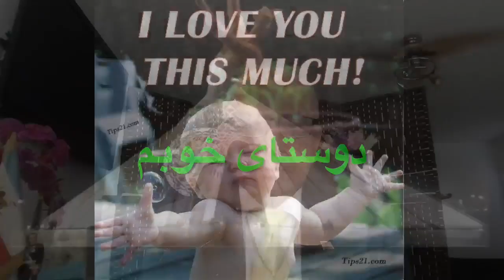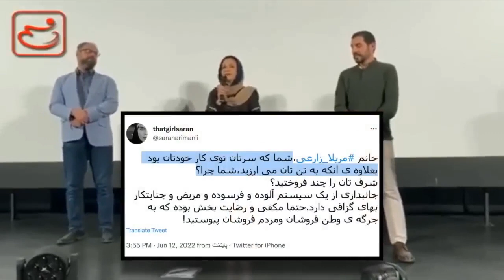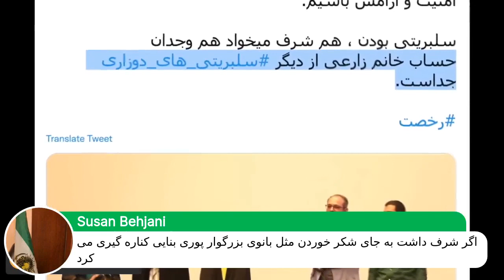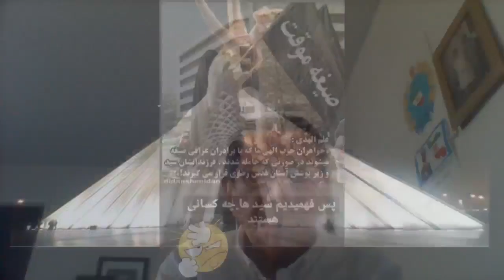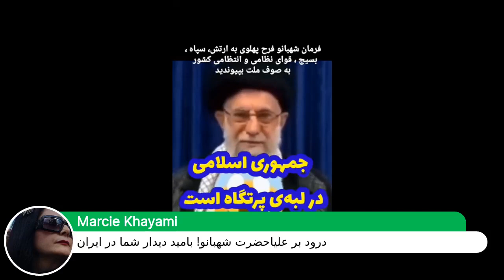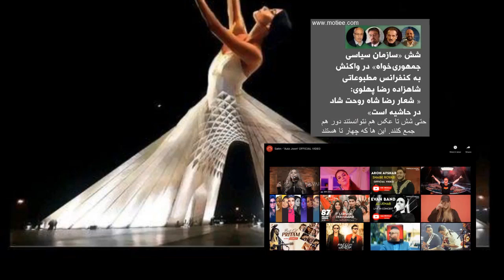برنامه ۱۹ جولای